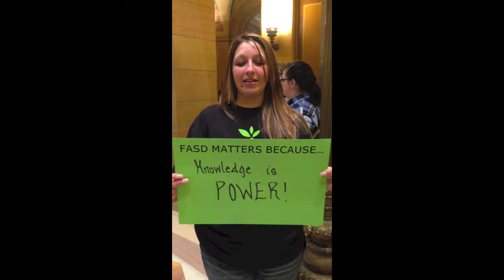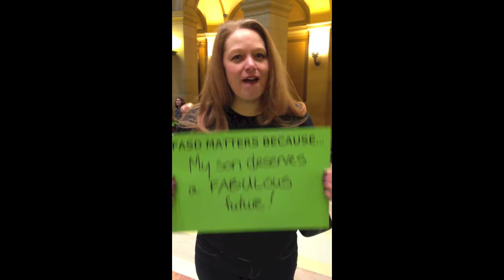FASD Matters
The Minnesota Organization on Fetal Alcohol Syndrome met on Monday, March 24, 2014 for Fetal Alcohol Spectrum Disorders Day at the Capitol to share their stories on why FASD matters.